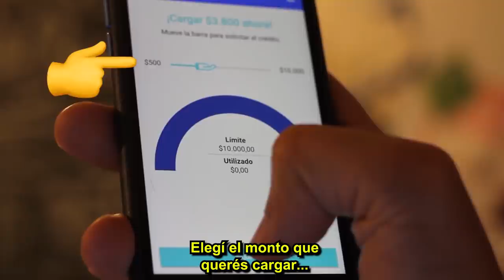PreXtamo - Prex Uruguay